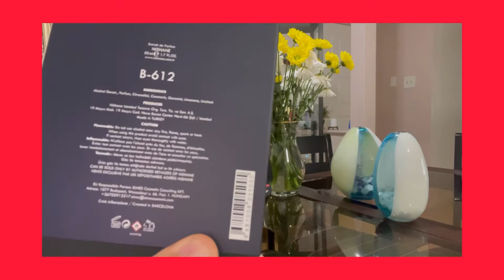Perfume NISHANE B-612❤️❤️💥🔥💕